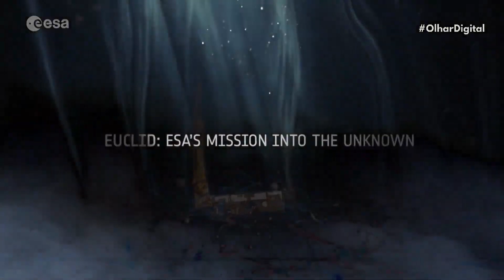Lançamento de telescópio para desvendar enigmas do Universo será em julho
🚀🌌🔭 A ESA anunciou o lançamento do telescópio espacial europeu Euclid para 1º de julho! O foguete Falcon 9, da SpaceX, vai carregá-lo até o espaço, onde tentará desvendar dois grandes enigmas do universo: a matéria e a energia escuras.